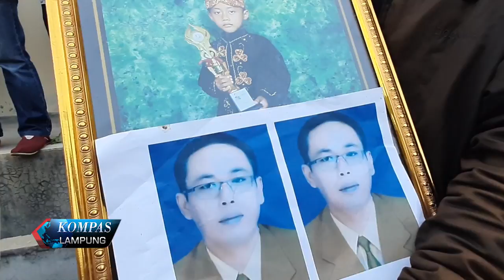Duka Mendalam Keluarga Korban Kecelakaan Sedan Terbakar di Tol Trans-Sumatera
Kompas Lampung (1/3)